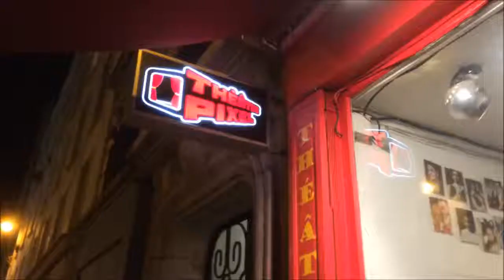LA JEUNE FILLE ET LA MORT - Les MicrosTrottoirs n° 3 spectacle du 29.12.2013